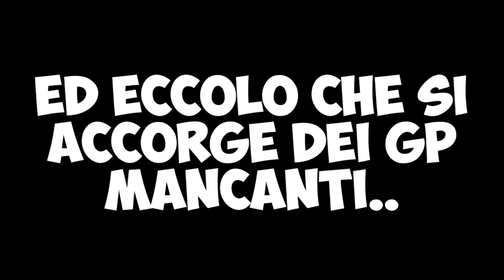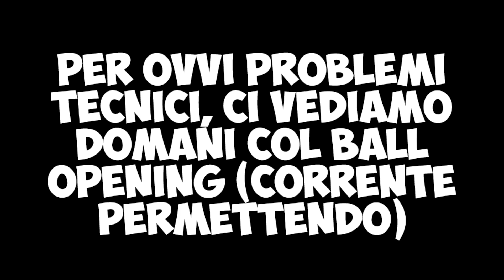HA SCOPERTO TUTTO MA.. ACCADE L'IMPENSABILE! [PES 2017 ITA]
Ps: se siete interessati, contattatelo scrivendo gabboman!

Mio fratello scopre lo spacchettamento a tradimento su Pes 2017 ma.. all'improvviso accade qualcosa di impensabile!!